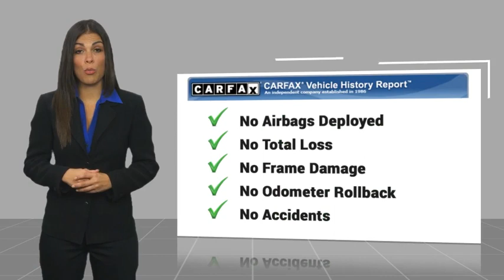2020 Jeep Wrangler Unlimited Live T266428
2020 Jeep Wrangler Unlimited Sport Altitude

2020 Jeep Wrangler Unlimited Sport Altitude 3.6L V6 24V VVT 4WD 8-Speed Automatic Sting-Gray ClearcoatbrThis Vehicle Includes the Following Features and Options: Altitude Package, Cold Weather Group (Heated Front Seats and Heated Steering Wheel), Quick Order Package 24L Altitude (Black Interior Accents, Front 1-Touch Down Power Windows, Leather Wrapped Steering Wheel, Matte Black Jeep Badge, MOPAR Hardtop Headliner, Power Heated Mirrors, Remote Keyless Entry, Security Alarm, Speed Sensitive Power Locks, Sun Visors w/Illuminated Vanity Mirrors, and Wizard Black Instrument Panel Bezels), Technology Group (1-Year SiriusXM Radio Service, 7.0 Touchscreen Display, Air Conditioning w/Auto Temperature Control, Apple CarPlay, Cluster 7.0 TFT Color Display, GPS Antenna Input, Radio: Uconnect 4 w/7 Display, SiriusXM Satellite Radio, and USB Host Flip), Trailer Tow & HD Electrical Group, 3.45 Rear Axle Ratio, 4-Wheel Disc Brakes, 8 Speakers, ABS brakes, Air Conditioning, AM/FM radio, Apple CarPlay (DISC), Aux Battery, Brake assist, Cloth Low-Back Bucket Seats, Compass, Delay-off headlights, Driver door bin, Driver vanity mirror, Dual front impact airbags, Dual front side impact airbags, Electronic Stability Control, Front anti-roll bar, Front Bucket Seats, Front Center Armrest w/Storage, Front fog lights, Front reading lights, Google Android Auto (DISC), Integrated roll-over protection, Integrated Voice Command w/Bluetooth, Low tire pressure warning, MOPAR All-Weather Floor Mats (DISC), Non-Lock Fuel Cap w/o Discriminator, Normal Duty Suspension, Occupant sensing airbag, Outside temperature display, ParkView Rear Back-Up Camera, Passenger door bin, Passenger vanity mirror, Power steering, Radio data system, Radio: Uconnect 3 w/5 Display, Rear anti-roll bar, Rear reading lights, Speed control, Split folding rear seat, Steering wheel mounted audio controls, Stop-Start Dual Battery System, Tachometer, Telescoping steering wheel, Tilt steering wheel, Traction control, Trip computer, Variably intermittent wipers, and Wheels: 17 x 7.5 Black Steel Styled.brbrbrWe offer Market Based Pricing, so Please call to check on the availability of this vehicle. We'll buy your vehicle even if you don not buy ours. Sales Hours: M-Sat. 9am-8pm Service Hours: M-F 7:30am-6pm Quick Lane Hours M-F 7:30am-5pM.